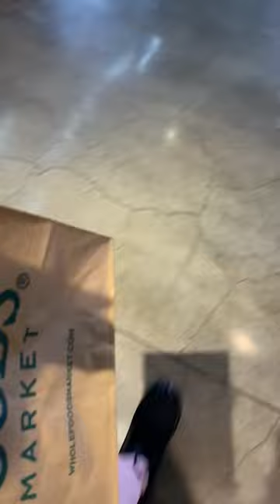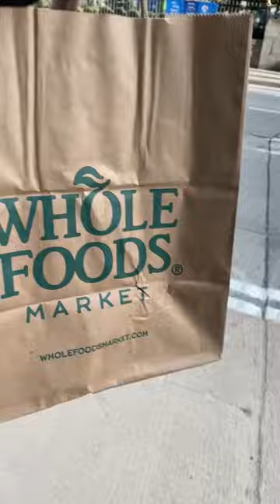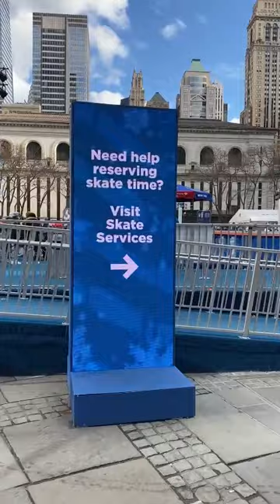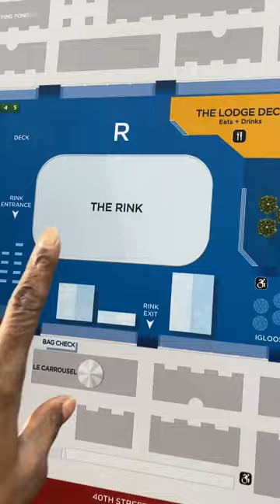Just4theluvofit A stroll thr#Bryant Park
Took to subway to BryantPark and enjoyed the sights and sounds and smells of Belgian Waffles being made. It was beautiful the little kids running through the park all excited to be outside I bet! And so was I.